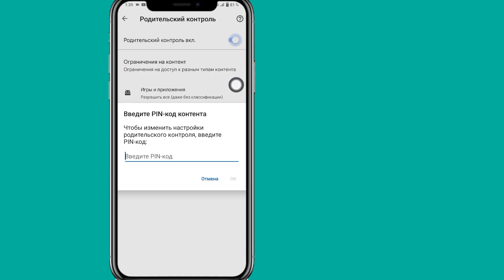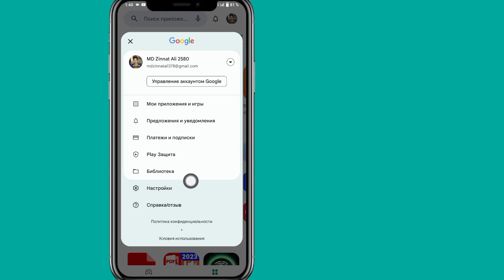Как удалить родительский контроль в учетной записи Google без пароля 2023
Всем привет
В этом видео я покажу вам, как удалить родительский контроль в учетной записи Google без пароля. это очень легкий и простой метод. Посмотрите это видео и узнайте, как удалить родительский контроль в магазине Google Play.